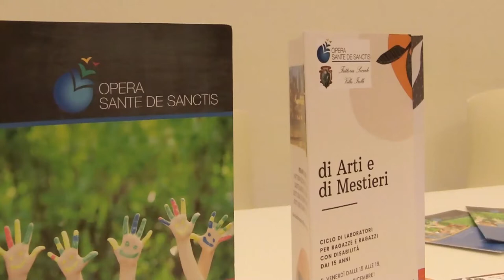Disabilità mentale: laboratori per insegnare un mestiere ai ragazzi autistici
Al via a Teramo il progetto dal titolo "Di Arti e di Mestieri" rivolto a ragazze e ragazzi con disabilità mentale dai 15 anni in su. I laboratori saranno curati dall'Opera Sante de Sanctis con la Fattoria Sociale Villa Irelli a Castelnuovo Vomano. l'iniziativa è sostenuta dal Comune di Teramo e dalla Fondazione Tercas.